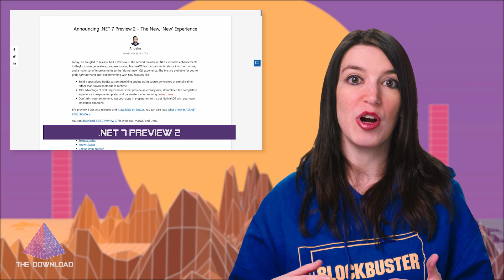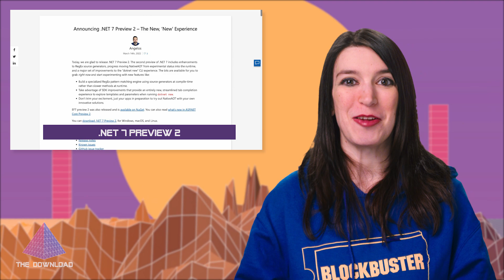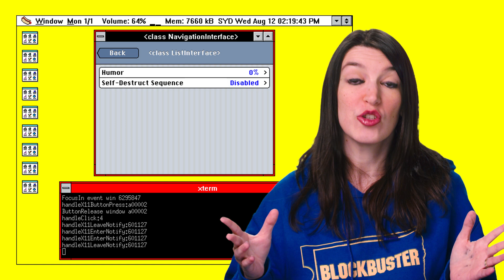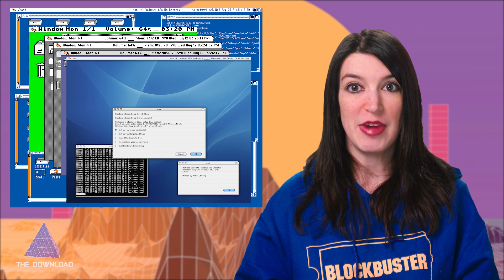The Download: NPM PSA, Visual Studio Updates, and the Greatest Linux Distro Ever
On this episode The Download, Christina is about to take a few weeks off, but first she's covering the latest tech news:

00:00 - Introduction

00:45 - Programming Note

01:14 - Pin Your JavaScript Dependencies and more details about the attack and guidelines for pinning

02:45 - Visual Studio 25th Anniversary

03:00 - Visual Studio for Mac Preview 7 and C++ Remote Development

03:46 - .NET MAUI Preview 14

04:41 - .NET 7 Preview 2

05:02 - Go 1.18

06:10 - Christina's Pick of the Week: Hot Dog Linux